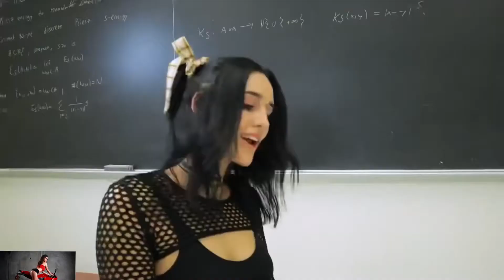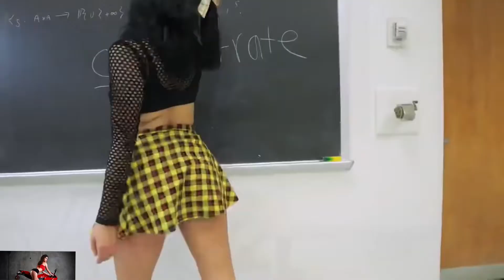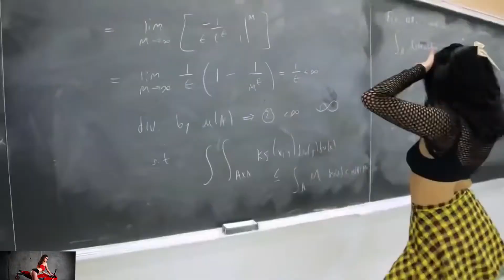Roxette The Look (in the mix) 2021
o me buscas simplemente como DiegoAleGio